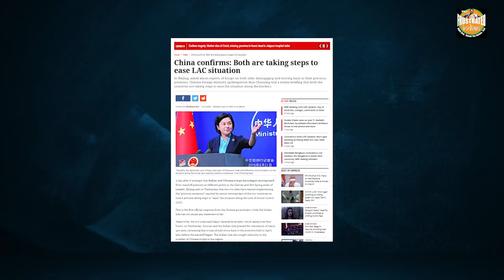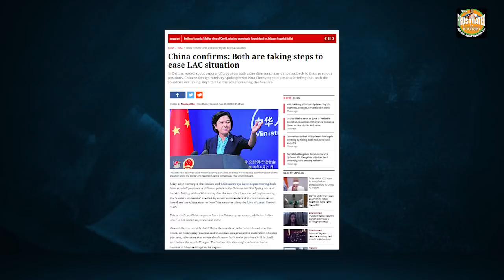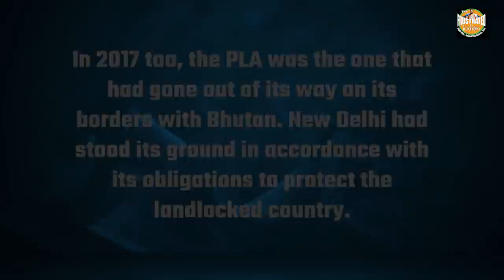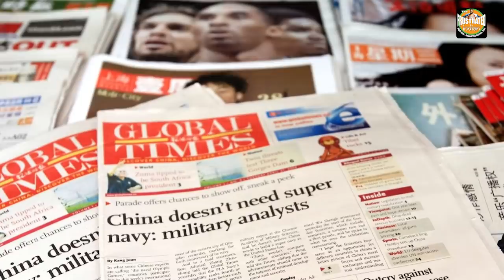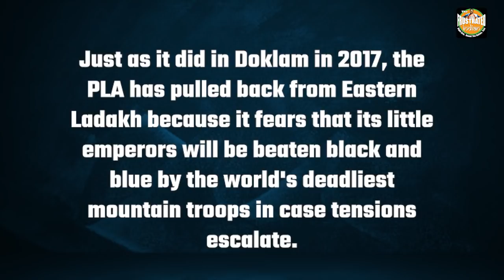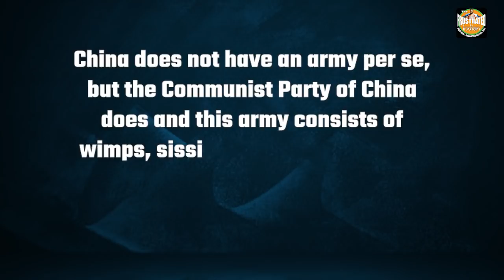Doklam and Ladakh – How India proved in 3 years that China is nothing but a giant origami